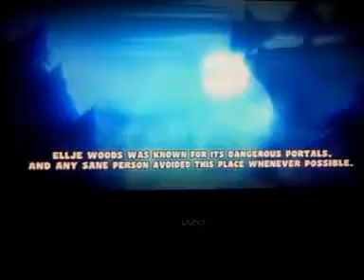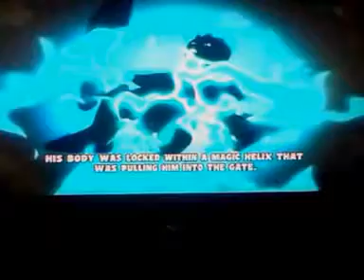Rainbow Moon pt.1 I MADE A BAD CALL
Rainbow Moon was free for PS3, so I got it for you guys!